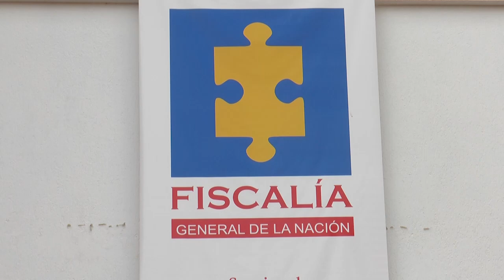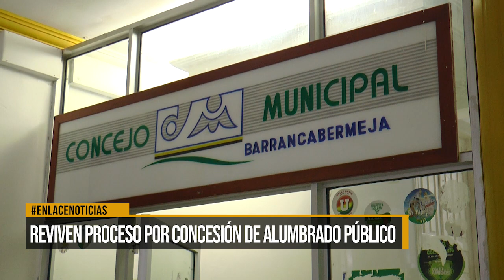Revive proceso por concesión de alumbrado público